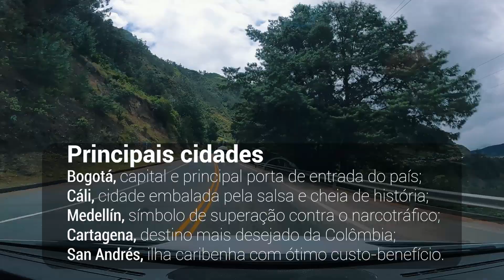Viagem para Pasto, Colômbia - Estrada e valores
Estamos finalmente começando nossa viagem para o Alasca de Motorhome, estimamos que esta viagem irá durar 2 anos. Não temos pressa, afinal, nosso quintal é o MUNDO!

Confiram!